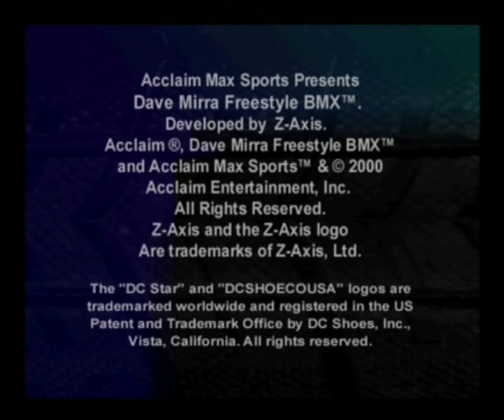dave mirra freestyle bmx ps1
vous voulez vous remémorer vos parties de mario, revoir les prémices de miss croft, revoir les premiers jeux de course et bien d'autres souvenirs encore?

et ensuite parler de votre nostalgie du jeu video avec nous ;)

section en cours  nes, n64, master system, megadrive, super nes, neogeo et bien d'autres ;)

 vous voulez participer à la création de video pour le site, pas de probleme venez nous en parler sur le forum et integré la team sebstation.fr avec Laian, Louna, White-snake87, Metalleux69 et Sebstation.